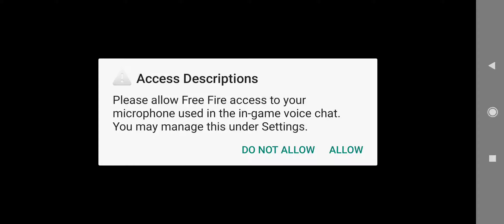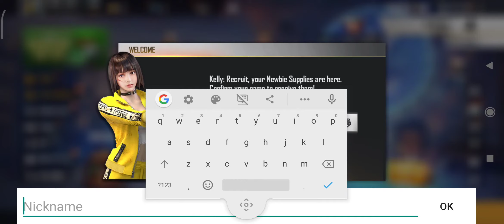Free fire by Manan Herror Gamer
Group of people's play the game